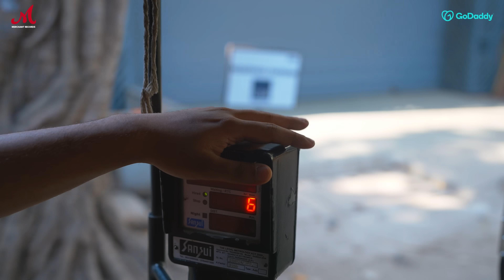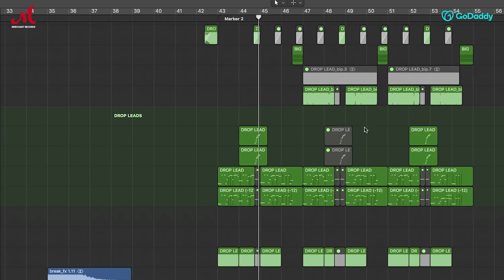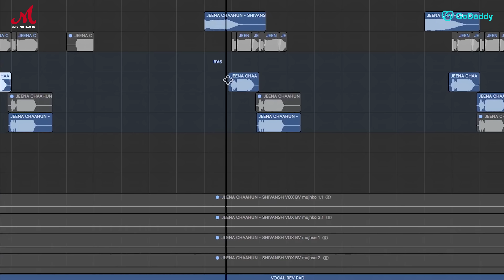Jeena Chahun | Shivansh Jindal | Salim Sulaiman | Muheet Bharti, Anshuman Sharma | Merchant Records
Presented by Merchant Records and Go Daddy India, next up from one of the youngest talents in the country known for his relatable songwriting, Shivansh Jindal is ‘Jeena Chahun’.

After his two singles – Pata Nahin and Laapata, this one talks about the need of today’s youth for an independent life. Composed, written and sung by Shivansh, and produced by Salim Sulaiman, Jeena Chahun is a classic EDM track for your road trips, gym sessions and wherever you gather your daily motivation from!

Audio Credits –

Music Composed by: Shivansh Jindal
Music Produced by: Salim Sulaiman
Music Co-Produced by: Muheet Bharti, Anshuman Sharma
Singer: Shivansh Jindal
Lyrics: Shivansh Jindal
Recorded by: Raj Pandit at Blue Productions

Video Credits –

Director and DOP - Tushar Mahajan
Editor - Tushar Mahajan
Associate Editor - Anshika Malik
Colorist - Kartikay Bhardwaj
Behind the Scenes - Anmol Kachroo
Equipment Vendor - Paxton Equipments

Special thanks to Dhiren Garg

Audio Partner: Audio Technica

Managed by - Nirav Thakar, Radhika Mistry
Finance Head - Anil Kajrolkar
Album Creatives - Dishant Mistry
PR - Lily Ahluwalia

Lyrics –
Jeena chaahun khud se,
Mujhse na pooche koi meri zidd ka pata
Mujhko na roke na toke meri iltejaa

Mujhe jeene ka shaunk hai,
Marrne ka hai jazba
Khud hi ko maine pa aliya
Haasil kiya har mukaam

Ye raasta hai chuna khud se
Dhoondhi hai ye manzilein khud se

Jeena chahun..

Samajh na aayega tumhe, aisa maza hai
Tumhe kya pata, aise jeena bhi kya hai
Saath mere jo mai hun, toh khuda hai
Badhna hai aage, yeh meri dua hai

Jeena Chahun..